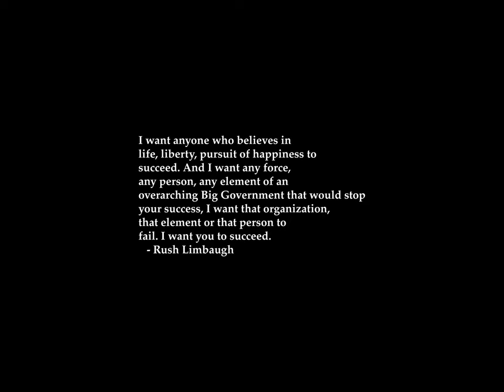Sunrise Time-lapse: Friday, August 02, 2024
On this day:
   Hitler becomes the Fuehrer of Germany, 1934
   Our Lady of Los Angeles in Costa Rica
   Carlos Chavez dies in the Coyoacan suburb of Mexico City, 1978

Today's random fortune, quote, or snark:
Mr. DePree believes participative capitalism is the wave of the future.  The
U.S. work force, he believes, "more and more demands to be included in the
capitalist system and if we don't find ways to get the capitalist system
to be an inclusive system rather than the exclusive system it has been, we're
all in deep trouble.  If we don't find ways to begin to understand that
capitalism's highest potential lies in the common good, not in the individual
good, then we're risking the system itself."
        -- Max DePree, chairman and CEO of Herman Miller Inc., "Herman Miller's
        Secrets of Corporate Creativity", The Wall Street Journal, May 3, 1988